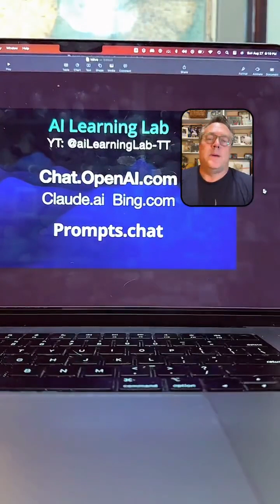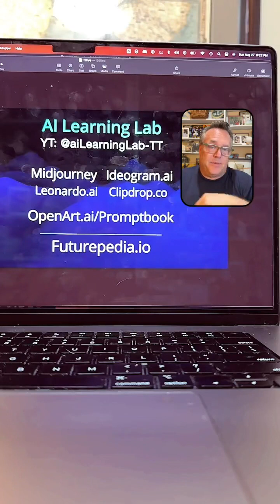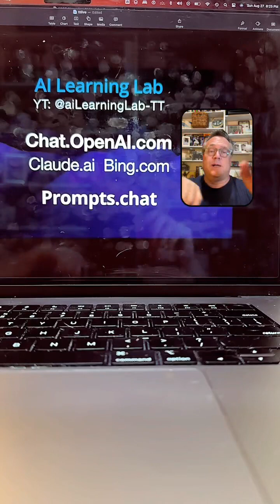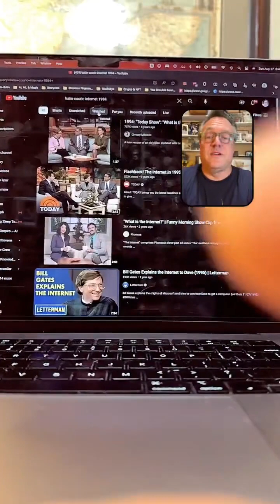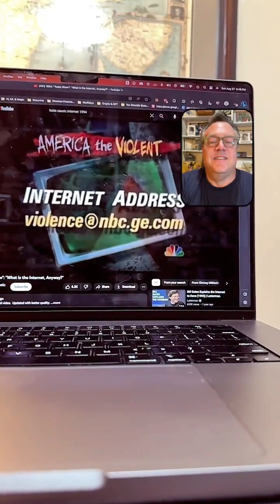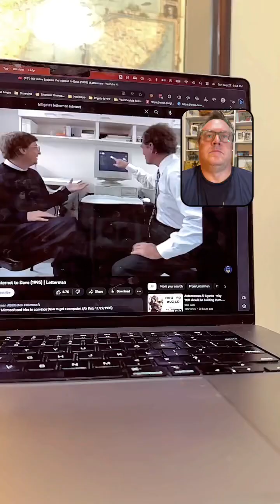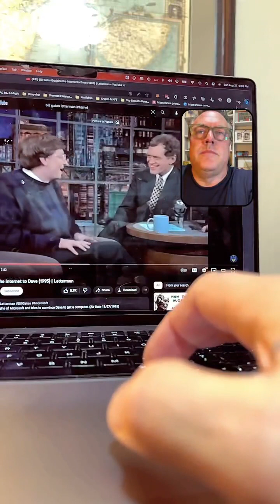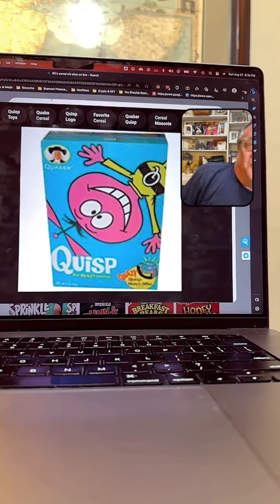aiLL 8-27-23 - Navigating the Wild West of AI in 2023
In this August 27, 2023 AI Learning Lab live session, Kyle Shannon provides an insider's perspective on the current state of artificial intelligence technology and where it's headed. He unpacks key developments like ChatGPT, image generators, and the rise of generative AI. Shannon offers advice for businesses looking to leverage these new capabilities while acknowledging the limitations that still exist. With humor and empathy, he advocates using AI as a tool, not a replacement for human creativity and connection. The lively discussion covers ethics, scammers, neurodiversity, and even cereal. Don't miss this lively session full of wisdom and wit from one of the pioneers of the AI revolution. AI Learning Lab address

2:39 - Introducing ChatGPT and key AI resources for beginners
9:18 - Dealing with an AI impersonator stealing content
14:18 - Comparing the AI boom to the early days of the internet
31:33 - Microsoft's evolving relationship with transformative technologies
44:09 - Leveraging AI to unlock creativity and accelerate workflows
1:13:40 - Rethinking how we derive value from process versus output
1:57:36 - The threat of crypto scammers and social engineering